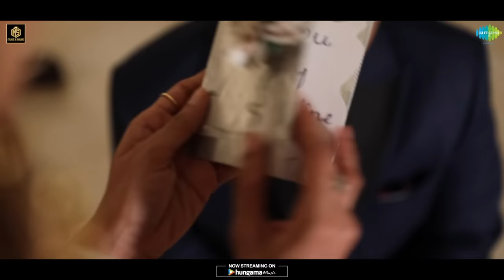Quarantine Love | Mika Singh | Chahatt Khanna | Bade Achhe Lagte Hai | Kehna Hai Kehna Hai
Mika Singh presents "Quarantine Love", the Bollywood retro mashup featuring Chahatt Khanna.

Artist- Mika Singh and Chahatt Khanna
Director- Manikaran Singh
Music Rearranged by- Param Raj.
Special Thanks to- Sumit Mehra, Tannu, Jazz, Manish Kumar, Nikita Tiwari and Kapil Sharma
Mixed & Mastered by - Apeiruss (Saami & Shafi)

Original Credits:
Song: Bade Achhe Lagte Hai
Film: Balika Badhu
Artist: Amit Kumar
Music Director: RD Burman
Lyricist: Anand Bakshi

Song: Kehna Hai Kehna Hai
Film: Padosan
Artist: Kishore Kumar
Music Director: R.D Burman
Lyricist: Rajinder Krishnan